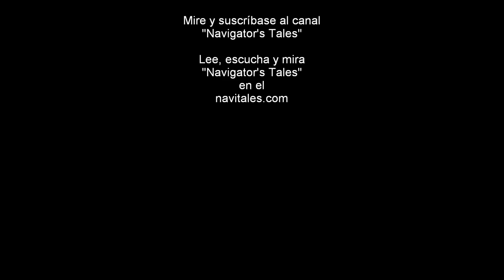Каюта штурмана на контейнеровозе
Внешний вид и обзор офицерской каюты на контейнеровозе.
На каждом корабле каюты совершенно разные, бывают и больше по размерам, и меньше, более благоустроенные и менее.